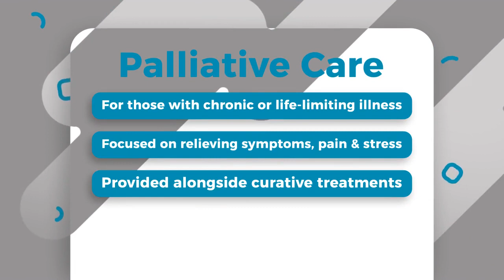video 2019 4 Helping patients stay at home